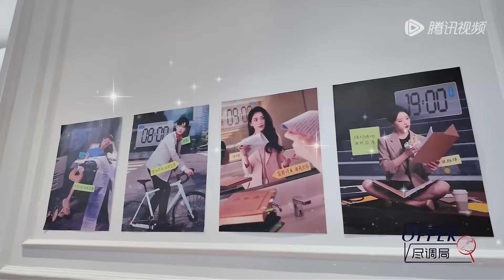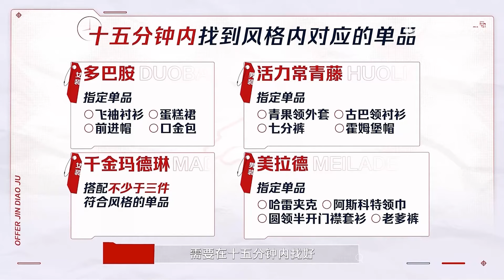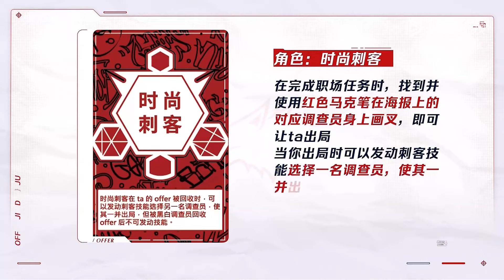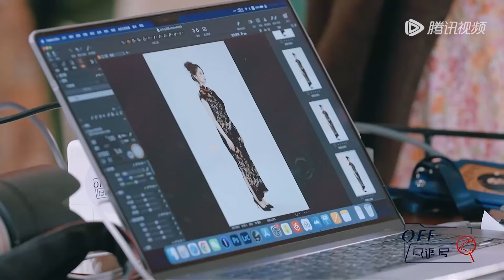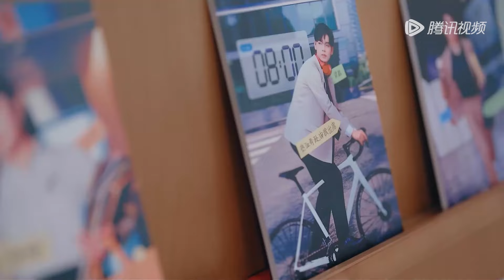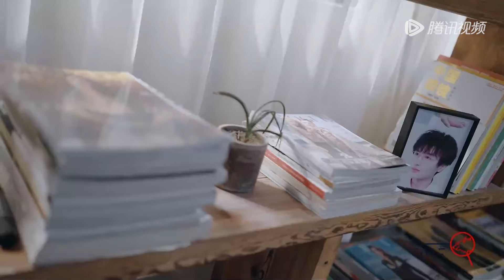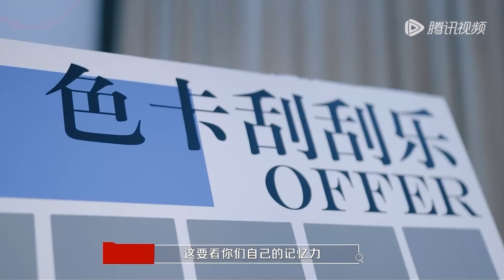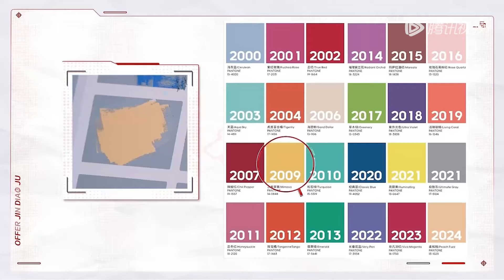职场版明星大侦探 ： 超帅预警！offer团进入时尚统治区 全员cos"黑客帝国” 《offer尽调局》 Special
节目slogan：职场版明星大侦探，学霸对决超烧脑！👉会员抢先看，尊享超多未播衍生！

节目简介：《offer尽调局》是一档职场推理类真人秀节目。节目采用经典狼人杀玩法，邀请嘉宾们入职8个实景场地，每个故事中玩家会拥有不同身份，在完成任务后需要通过推理找出卧底。

☞00:00 下载 WeTV / Tencent Video APP 观看海量完整版视频，了解最新综艺，更有多语种翻译！
☞00:30 按下跳过，畅享最热综艺，尽在WeTV APP